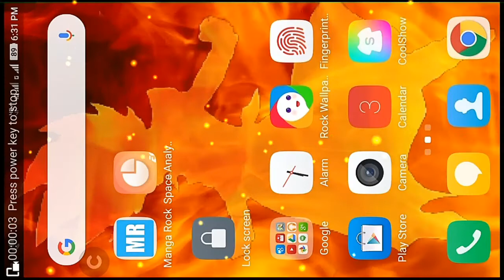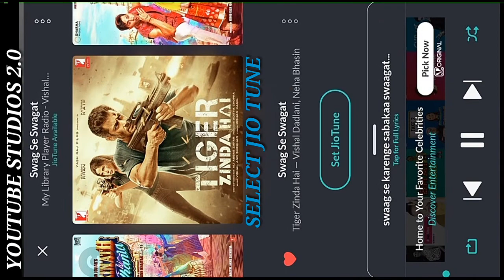HOW TO HEAR CALLERTUNE BEFORE SETTING IT IN JIOSAAVN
here you will get to know how to hear CALLERTUNEs before you set it as CALLERTUNE for jio incoming calls,
by this methoad you can reduce the time for setting each and every song and hearing it by calling from another number.
contents covered:
1) how to set jio CALLERTUNE
2) how to hear callertune before setting it
3) how to listen to caller tune
4) how to set caller tune in jio
Welcome to yt studios 2.0 , an initiative and powered by HR INDUSTRIES PRIVATE LIMITED..
in this channel you will get tips, ticks, reviews, updates, educational videos, colleges and courses information, songs, information about current day to day life, information about competitive exams, procedures how to apply for different exams, scholarships, competitive exams, posts, and many more...
Here you will get information about day to day life and by that you can be updated from time to time..
You will get many informations like
1) scholarships
2) how to and what to things
3) community updates
4) vlogs
5) important news
6) courses info
7) competitive exams
8) and many more
Ask your doubts in the comment box and i guarantee that i will reply for every message..
By this channel you will be updated from time to time and get many informations regarding the things you require
 It is an initiative of HR INDUSTRIES to provide latest information about the updates, trending videos and long lasting information...